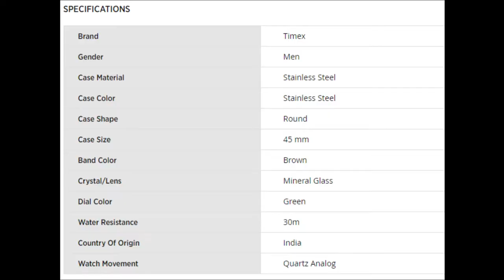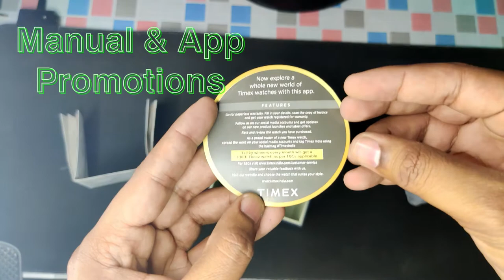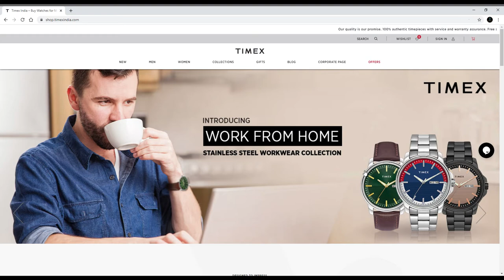| HINDI | Unboxing TIMEX MEN'S Work from Home Style Analog Green Dial Watch-TWEG17209 | Watch freak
Hey guys welcome back, Today we got New Watch Series of December-2020. This is a office Wear watch. The movement is quartz and leather strap. I couldn't able to give this video voiceover. Thank you to being here.

TIMEX Work from Home Green Dial (This Product)

TIMEX Work From home (Black)
TIMEX Work From home (Brown)
TIMEX Work From home (Grey)
TIMEX Work From home (Blue)

GADGETS I USED FOR MAKING VIDEO
RING Light (999₹)
Tripod Amazon basics (1419₹)
OnePlus 7 Pro(42000₹)